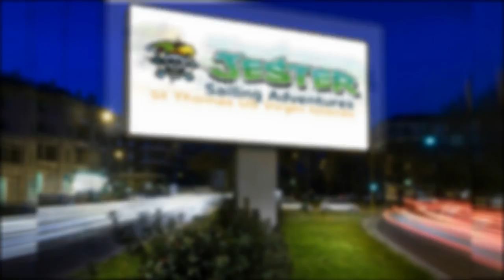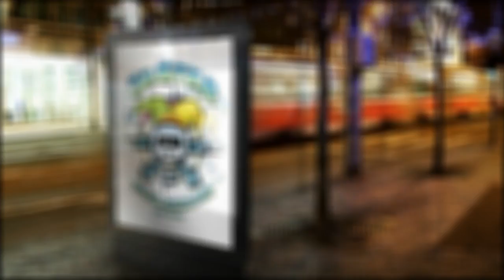St Thomas All Inclusive Excursion Going Viral - Legendary Jester Sailing Adventures Virgin Islands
- Jester Sailing Adventures Virgin Islands

Legendary Jester Sailboat Virgin Islands -over 20 years featuring Day Sailing w BBQ Lunch & Open Bar, Sunset Dinner Cruises and Very Best Snorkeling Spots Caribbean

Go sailing with Jester and experience the Caribbean crystal blue waters and beautiful white sand beaches of St. Thomas. Come sail in cool tropical breezes and snorkel and explore the colorful coral reefs. Daysail charters are offered to the Virgin Islands National Park in St. John, or you can pick your favorite Virgin Island destination!